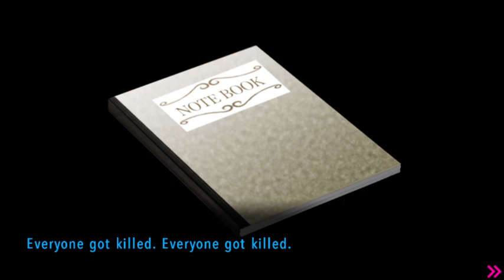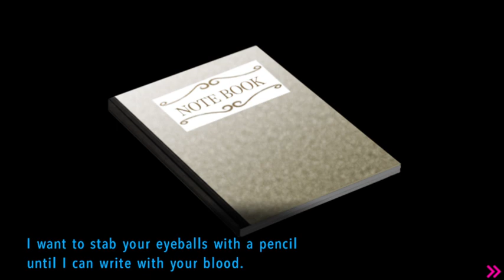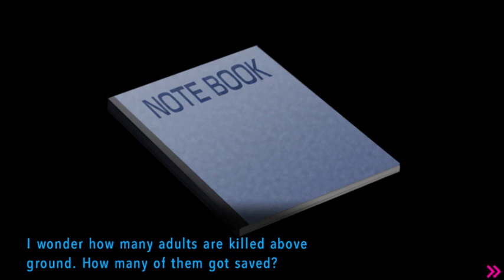Danganronpa: Ultra Despair Girls - Episode 13: The Meeting